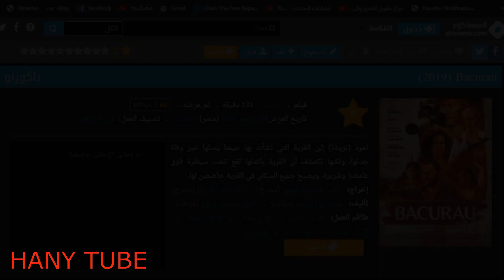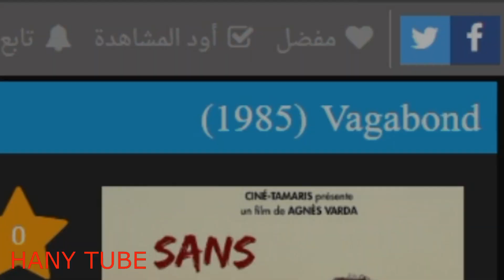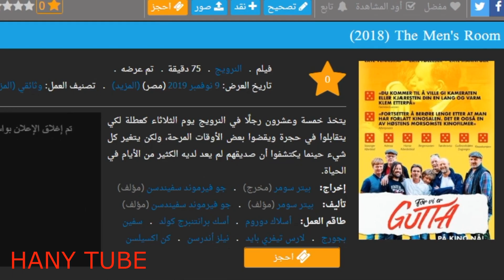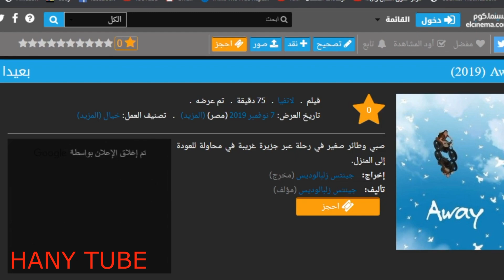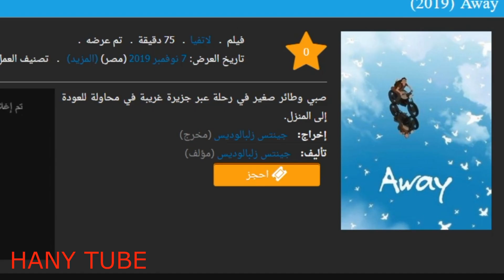بانوراما الفيلم الاوروبي جزء 2 من 13 الي 19 نوفمبر سينيما زاويه سينيما الزمالك